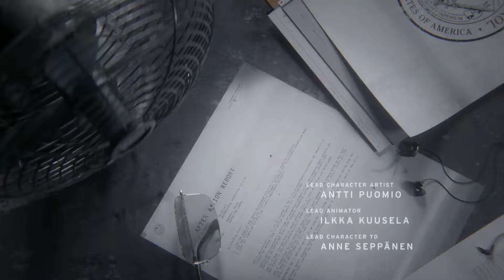Control Gameplay No Commentary | Remedy Entertainment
Control Gameplay No Commentary | Remedy Entertainment. Control is an action-adventure video game developed by Remedy Entertainment and published by 505 Games. The game revolves around the Federal Bureau of Control, a secret U.S. government agency tasked with containing and studying phenomena which violate the laws of reality.

💻 Amazon Wish List

Amazon - Samsung Galaxy S9
Amazon - Logitech Brio

Audio Gear for Video and Podcasting 🎤
Amazon - Audio Technica 2100
Amazon - Shure SM58
Amazon - Saramonic SmartRig

Hi, I'm Andrew Alliance. My channel is dedicated to interviews, tutorials, podcasts, vlogs, how-to videos and more!